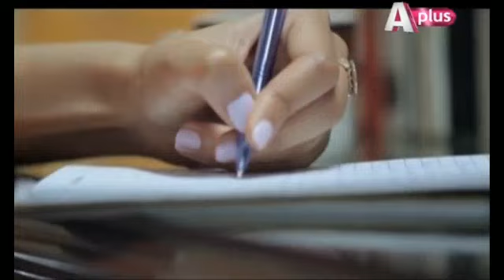Jaanum - Episode 03 | A Plus| C21